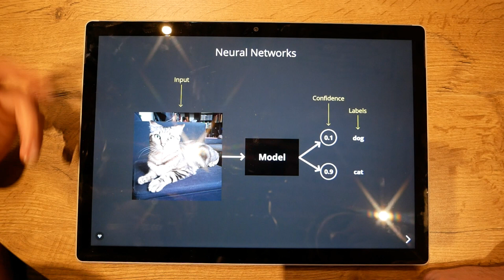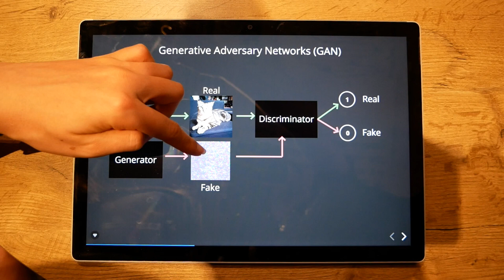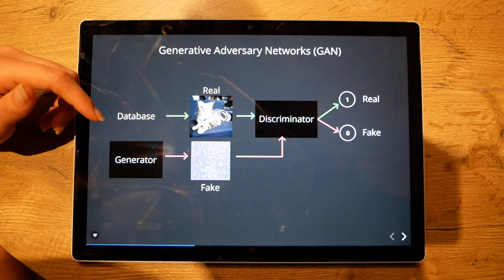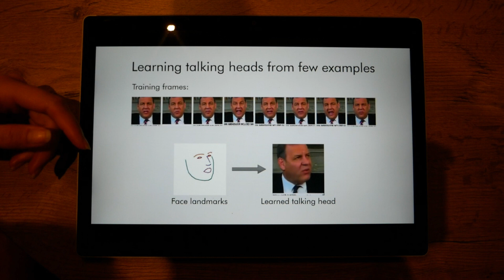Le Deep Learning et les GAN - Tartine & Tech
Dans cet épisode de Tartine & Tech, Tiffany nous explique les réseaux de neurones et les GAN (Generative Adversarial Networks).

- Rejoignez la communauté en souscrivant à la newsletter Dev Microsoft France